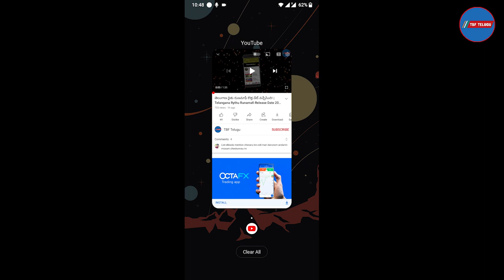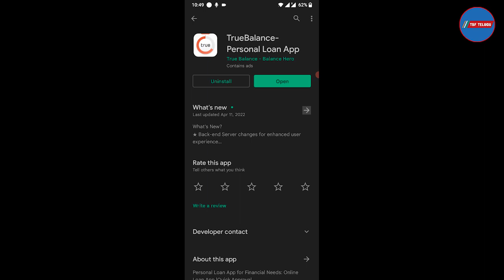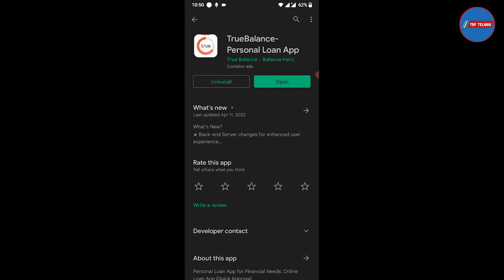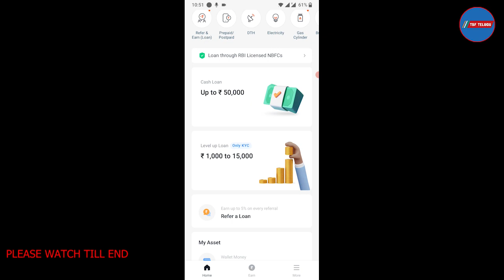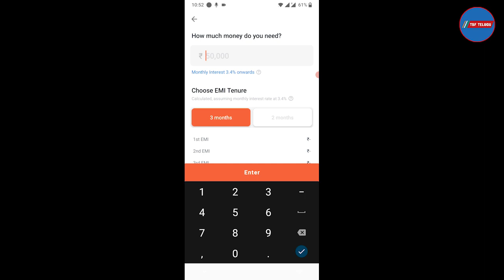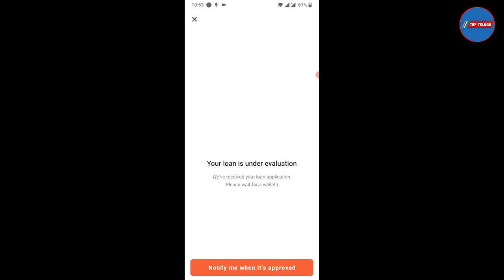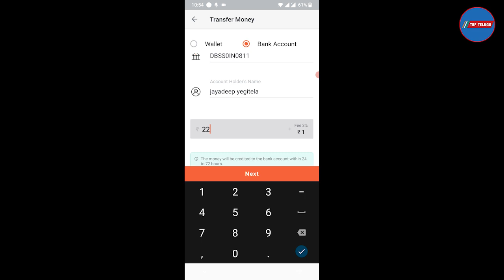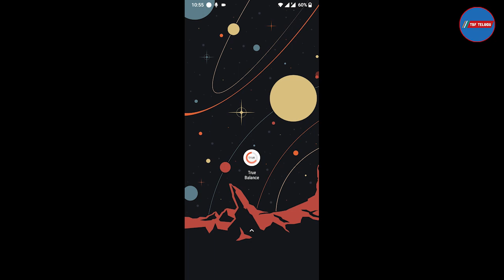How to Get instant cash loan from 5000 to 50000 with TrueBalance - Personal Loan | In Telugu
What is true balance?
True Balance” is a digital lending platform owned by Balance hero India Private Limited. True Balance is an Indian company’s app, which provides personal loans to people in India. Here, you may avail loan from ₹ 5,000 to ₹ 50,000 for tenure of minimum 62 days to 90 days at low processing fee. Interest Rate 5% to 9% P.m.

Why I should choose True Balance?
• 100% paperless and digital process on mobile
• 24×7 access to loan/money
• Quick Approval
• Low processing Fee, longer tenure and attractive interest rate
• Fast Disbursal
• Directly disbursed to your bank account
• Pan-India access
• Convenience of payment through various methods
• Repay on time improves credit score and get access to higher amounts
• Repay later option lets you pay part of the loan on the due date & extend repayment term multiple times.

What Documents is required for Personal Loan?

• Pan Card
• Aadhar Card
• Bank Statement

True Balance Products?
• Loans
• Insurance
• E-commerce
• Prepaid and Post-paid payment
• DTH, Pipes Gas, Electricity, Water, LPG cylinder Bill Payment
• Wallet
• Safe gold
• Mobile Recharge, Train tickets

How can I trust on True Balance?

“True Balance” is a digital lending platform owned by Balance hero India Private Limited (“True Balance”). Balance hero India Private Limited is a company incorporated under the provision of Indian law and having its registered office at Gurugram, Haryana, which, is a RBI authorized Prepaid Payments Instruments issuing entity.
True Credits Private Limited (“True Credits“), a subsidiary of Balance hero India Private Limited is a Non- Banking Financial Company (NBFC-ND-NSI) duly registered with Reserve Bank of India (“RBI”) having its registered office at Gurugram. True Credits was granted certificate of registration to commence/ carry on the business of non-banking financial institutions by RBI.
A copy of Certificate of Registration to commence/ carry on the business of non-banking financial institutions (NBFC) dated October 4, 2019 as issued by RBI along with other necessary details are placed on the website of True Credits

How to earn money from True Balance?
Here you suggest the app to your friends, relatives, Colleague through your link then you will get money.
• If your friend gets a (True Balance) loan from us, then you will get 5% of the loan.
• When The customer will get loan so you will receive 3%.
• And when the customer will pay every repayment. So you will get 2%.